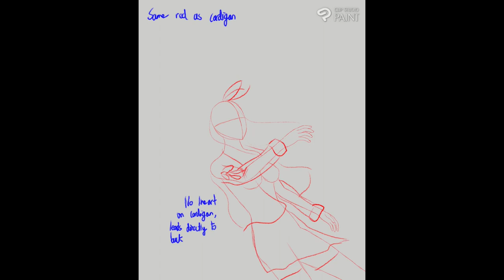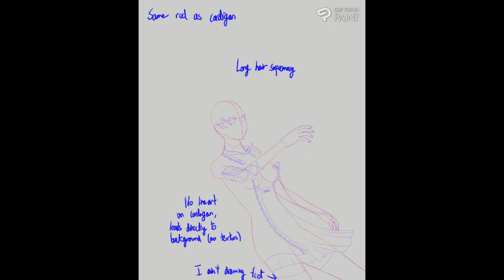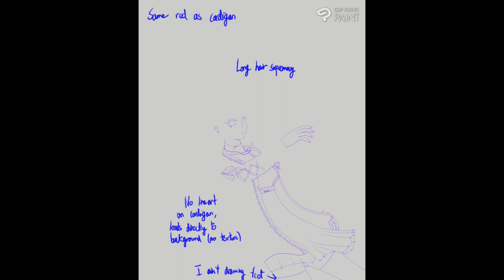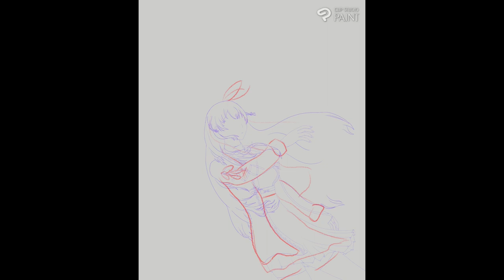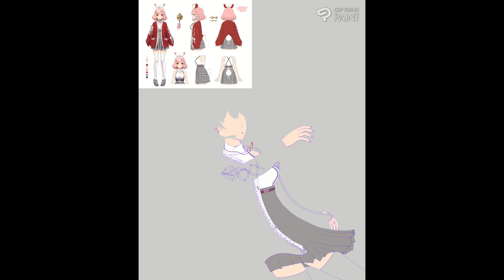Negative Space Cardigan Rosuuri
Title: moonlight
Artist: Stream Cafe